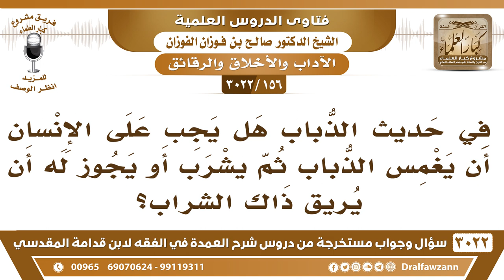[156 -3022] في حديث الذباب هل يجب على الإنسان أن يغمسه ثم يشرب أم يجوز له أن يريق ذلك الشراب؟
-"[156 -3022] السؤال: في حديث الذباب هل يجب على الإنسان أن يغمس الذباب ثم يشرب أو يجوز له أن يريق ذاك الشراب؟
الجواب: الجَوَابُ: يكره أن يريقه، ليش يتلف المال ويتلف الشراب؟ هذا لا يجوز وهذا يدل على أنه ما يقنع بالحديث، ما يصلح هذا، مو بلازم يشربه هو يخليه يستعمله غيره. نعم.
للاشتراك في قناة الشيخ صالح الفوزان

للاستفسار والإقتراحات والدعم
رئيس الفريق
لمشروع كبار العلماء